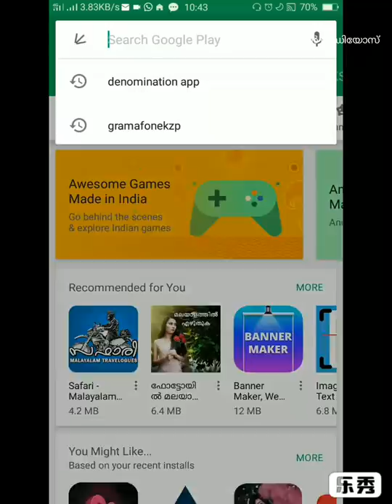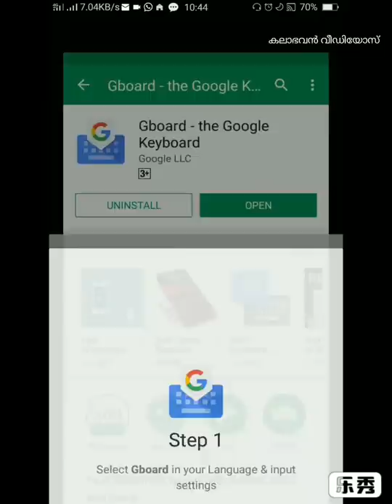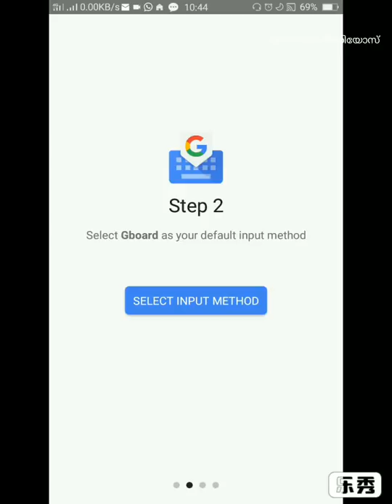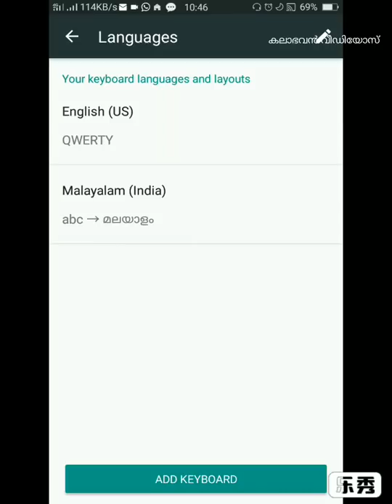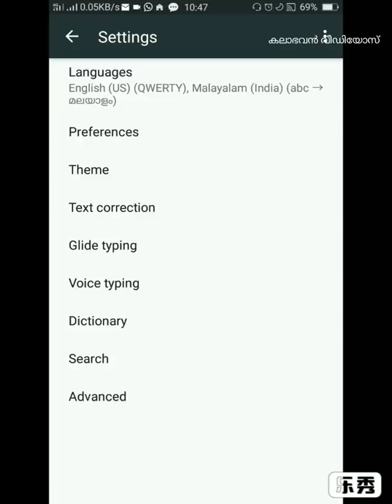മലയാളത്തിൽ ടൈപ്പ് ചെയ്യാൻ മലയാളത്തിൽ സംസാരിച്ചാൽ മതി malayalam voice typing Kalabhavan jinesh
Malayalam Typing in Android Mobile, Android, malayalam, typing, mobile, malayalam tutorial, malayalam